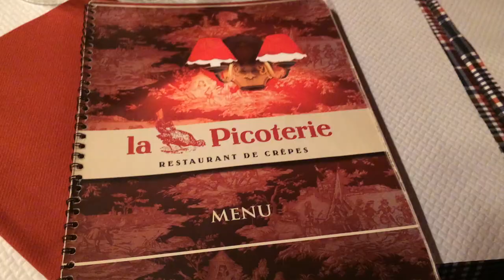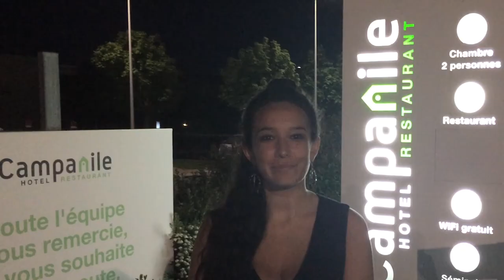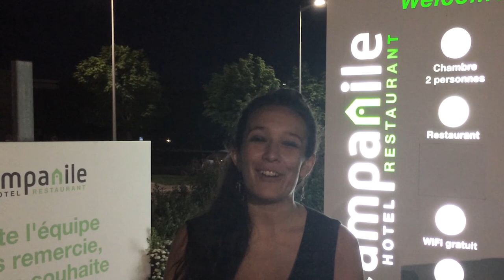Vlog #5: French League, Part 2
Thanks to Anastasia and Olivier for additional footage!